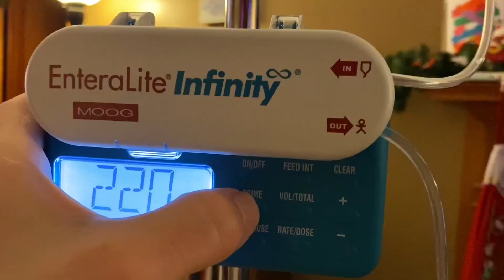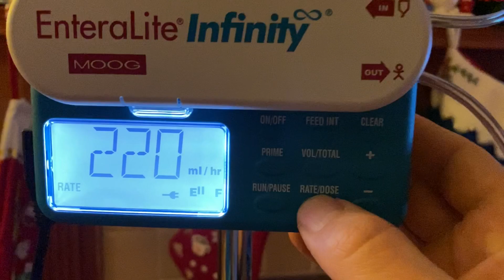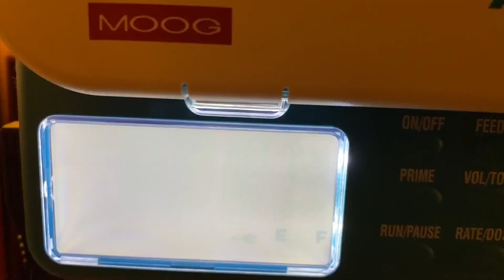Seizure causes Jack to vomit breakfast Morning special needs routines G-tube pump feed No bolus feed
Poor Jack had a seizure just as he finished his g-tube feeding in the morning. This caused him to vomit all the contents into his bed.

Since he can’t talk, we’re never 100% sure of the cause of his vomiting, which is rare but not uncommon, so we kept an eye on him to be sure he wasn’t sick with something else.

This caused us to move from his usual gravity g-tune feedings to using the pump for his feeds.  Always adapting.